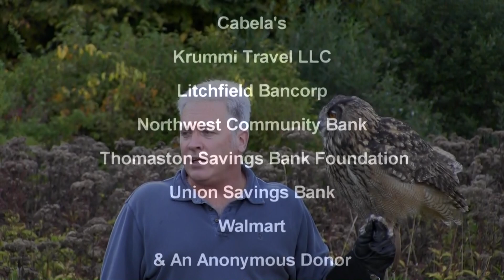Family Nature Day 2014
White Memorial Conservation Center's annual gathering designed for the pleasure of ALL. Entertainment, food, crafts,an awesome raffle, educational talks,hay ride, live animals, silent auction, and so much more! This spectacular event takes place every September within the heart of Connecticut's largest nature sanctuary (4,000 acres).